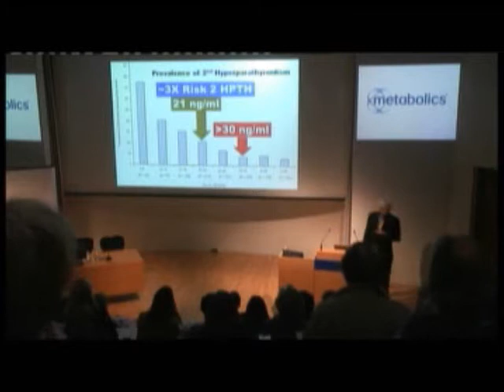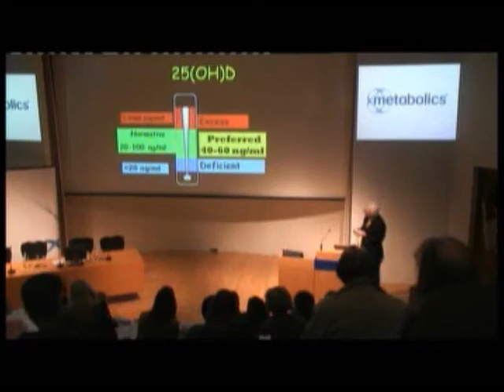Dr Michael F. Holick - Vitamin D Blood Levels | Metabolics Ltd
Filmed at the Royal College of Physicians, London as part of Metabolics Ltd's CPD seminar programme; Dr Michael F. Holick talks about appropriate Vitamin D levels.  This is taken from Dr Holick's full lecture titled "Vitamin D - The D-Lightful Solution For Good Health" which can be watched in full